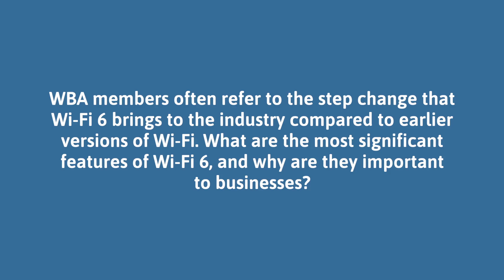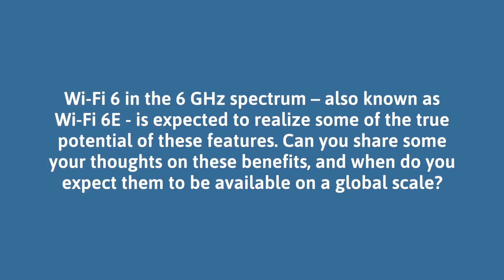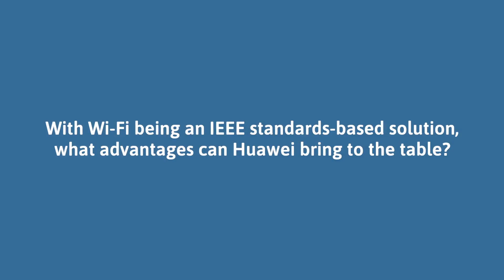Interview with Doron Ezri - CTO Wi-Fi of Data Communication Product Line, Huawei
Following his great presentation at 2020's WGC Autumn Webinar Series, the WBA had the privilege of sitting down with Huawei's Doron Ezri for an exclusive interview. Doron discussed why the features of Wi-Fi 6 are important to businesses; how Wi-Fi 6 in 6 GHz spectrum (Wi-Fi 6E) is expected to realize some of the true potential of these features; and the role that Wi-Fi can play in Artificial Intelligence (AI).